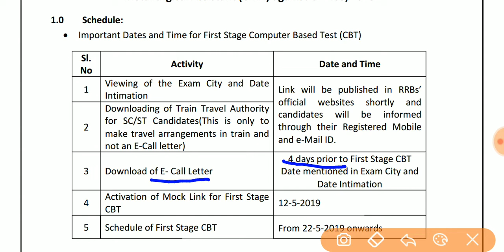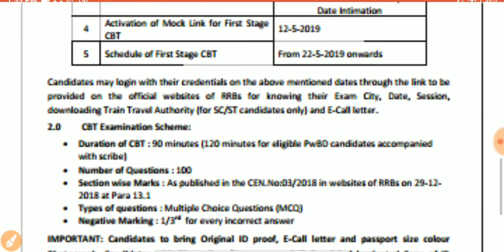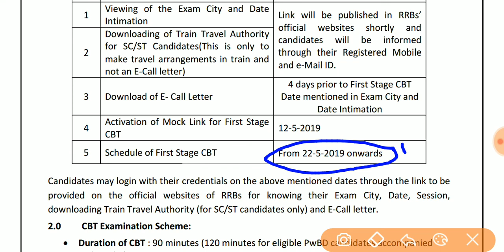RRB JE की CBT 1 Exam Date with Official Notice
GK 20 Important Questions in Hindi | Current Affairs 2019 | RRB JE | NTPC | Group d |Railway Exams

Join us on WhatsApp(500 members) for PDF of daily current affairs and 100s of study material in PDF format:
Share this link to join the group for English language: